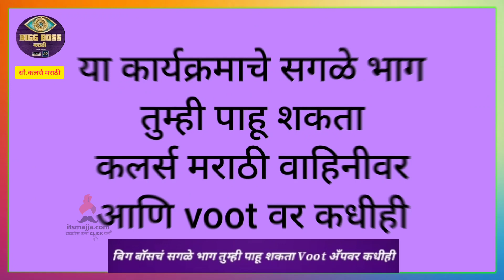मांजरेकरांनी केली मिराची नक्कल | बिग बॉसची चावडी | Bigg Boss Marathi S3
मांजरेकरांनी केली मिराची नक्कल